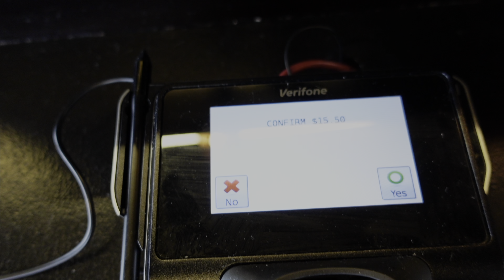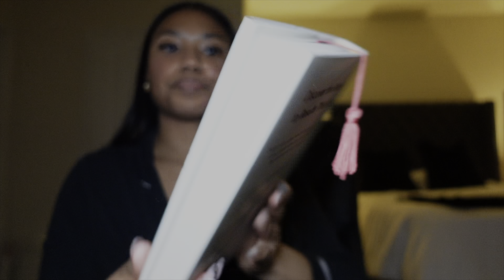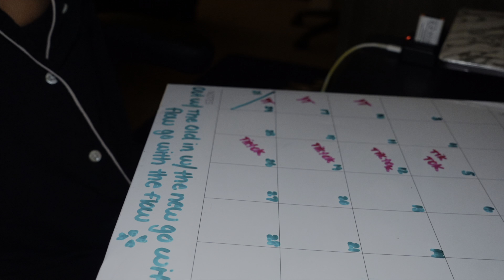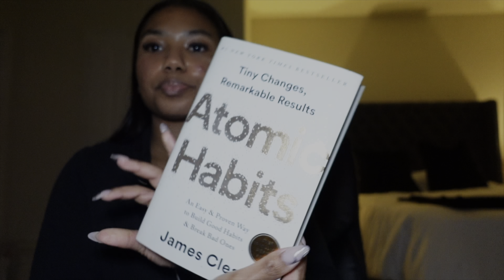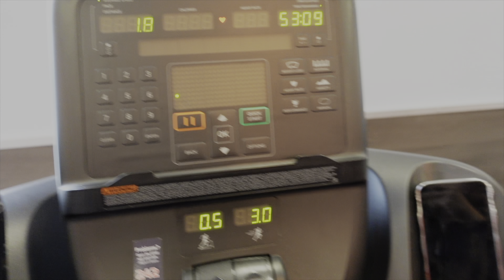SELF CARE ROUTINE RN EDITION | SPA DAY + DIY FLORAL ARRANGEMENT + HAIR MAINTENANCE + MORE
Happy Sunday!

I know its been 3 weeks since I uploaded let me just say uploading on the back end has been kicking my a**! I am low-key sad about it I missed y'all but I have some exciting new content on the way.

xoxo,
Ms Diverse